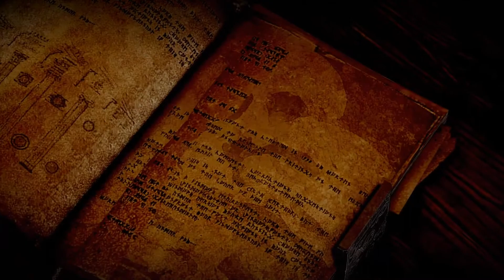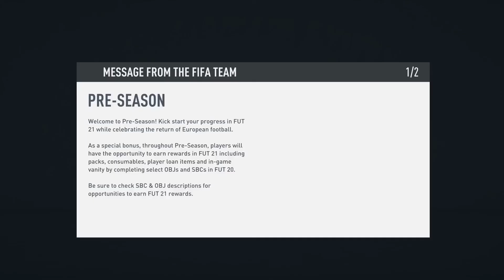Out of context #2